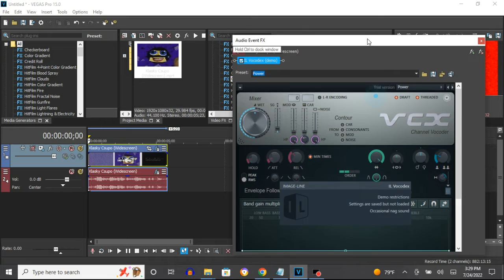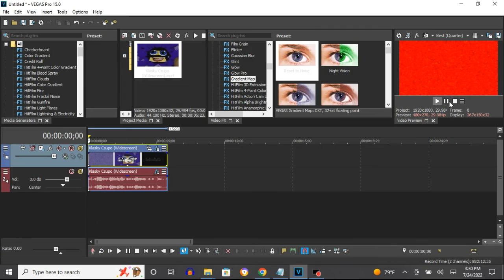How To Make OilSunsetChorded On Vegas Pro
Names:
OilSunsetChord
OilSunsetChorded

How To Make OilSunsetChorded:

(VideoFX)

1st: Gradient Map - OilSunsetChorded.

[0 1 2 3]

0; R: 255, G:  255, B:   0, A: 255
1; R: 255, G:    3, B:   0, A: 255
2; R:   0, G:    0, B:   0, A: 255
3; R: 255, G:  255, B: 255, A: 255

(AudioFX)

1st: IL Vocodex - OilSunsetChorded

Keyboard Preset: Organ

Key Set:

9th Black Key
10th Black Key
14th Black Key
15th Black Key

Effect by TheJaqanTimeLogoEffects249 / TJTLE249

How to Make OilSunsetChorded on Sony Vegas 13

(NEW EFFECT) Klasky Csupo in OilSunsetChorded